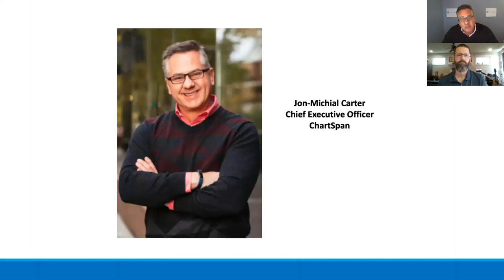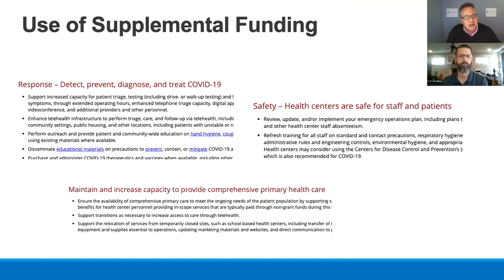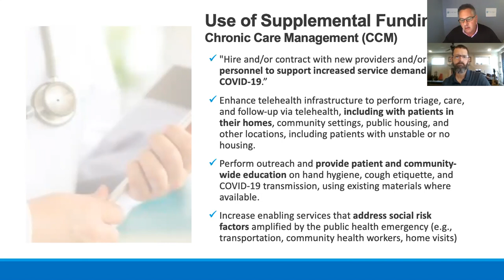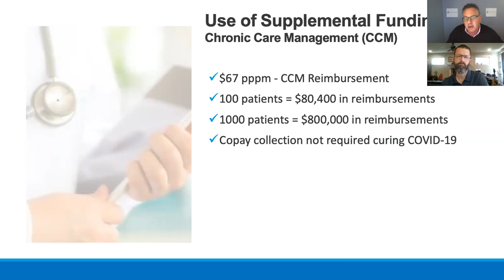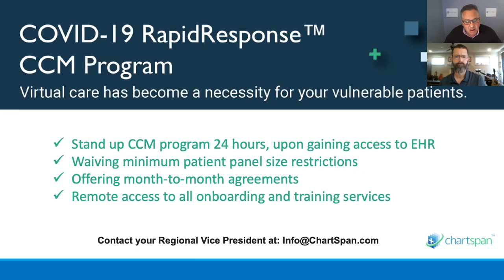COVID-19 FQHC Supplemental Funding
HRSA grants made available to the FQHC community on April 9th provide $1.3 billion in funds to specifically help provide care for vulnerable patients during COVID-19. Join Jon-Michial Carter and Gary Lucas as they discuss the challenges FQHCs are facing during COVID-19 and how this funding can be used to help.